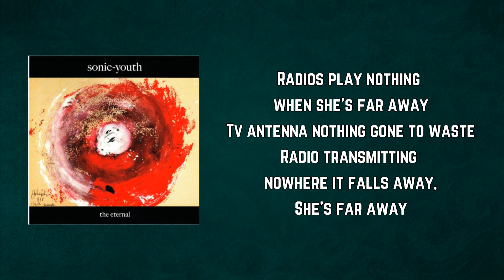Sonic Youth - Antenna (Lyrics)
Antenna by Sonic Youth
Album: The Eternal

Antenna Lyrics:

My darling cruises the streets for pleasure
Skyscrapers in the dead love dawn
Throbbing blood mind selfless creature
Forever yours and then she's gone
Radios play nothing when she's far away
Tv antenna nothing gone to waste
Radio transmitting nowhere it falls away,
She's far away

Every corner creeping panic
Freak lighting in her abstract mind
Rubber stamps and dreams of cashflow
Wild blood ecstatic crime
Tv antenna rusting gone to waste
She's far away

Every day I feel more like her
Street magic in the burning dawn
Out for blood my selfless lover
She's far away